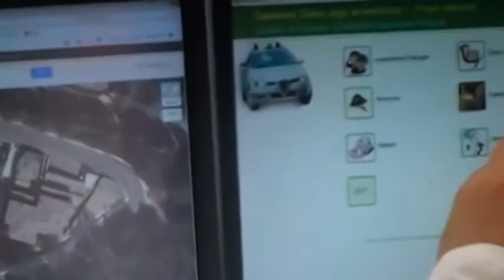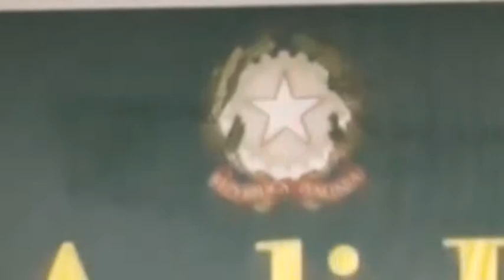False fideiussioni: 3 arresti a L’Aquila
La Guardia di Finanza dell'Aquila ha arrestato 3 persone per un giro milionario di false fideiussioni